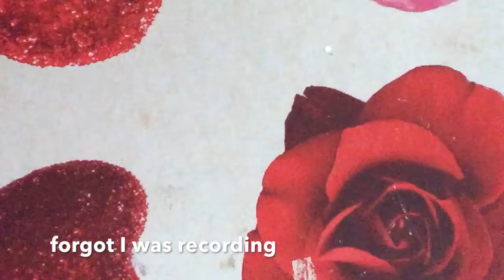End of Summer Nails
Thank you do much for watching!

PRODUCTS:
White: Sally Hansen Xtreme Wear in the color White On
Pink: Sally Hansen Xtreme Wear in the color Total Flirt
Yellow: Acrylic Paint
Glitter: Salley Hansen Xtreme Wear in the color Disco Ball
TopCoat: Seche Vite quick dry Topcoat

~SHAE